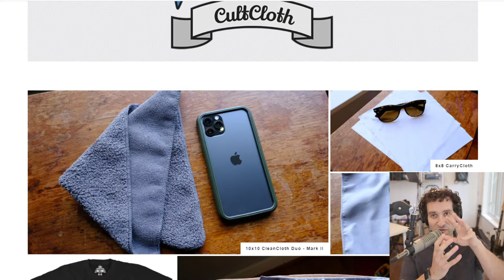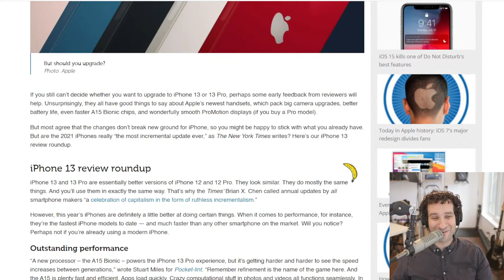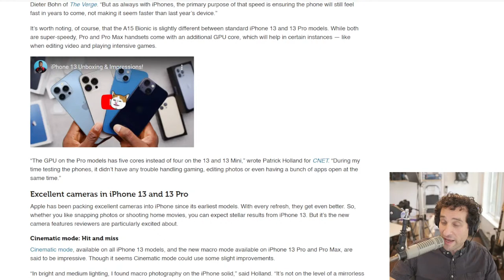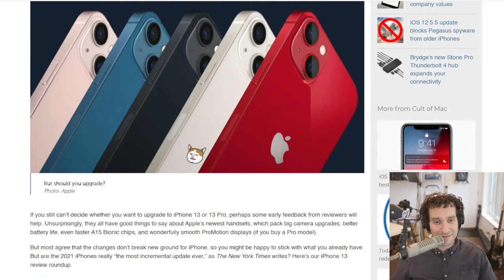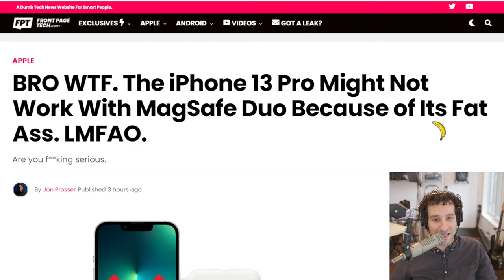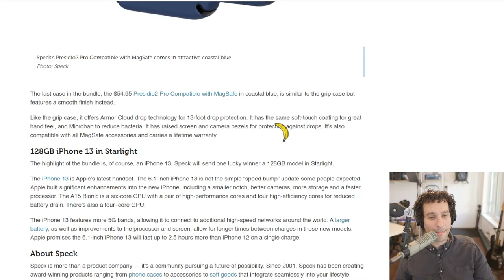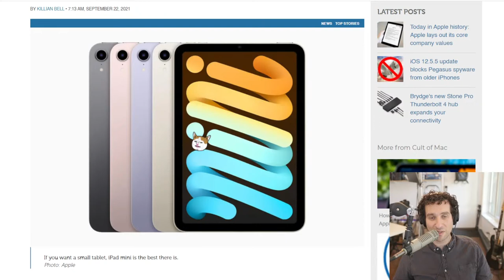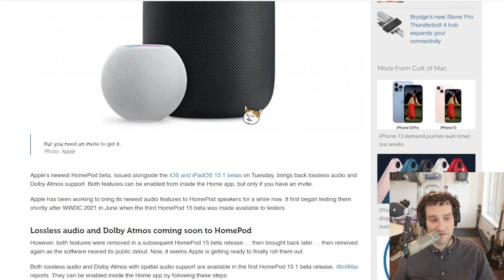iPhone 13 and iPad mini - the good, bad, and ugly (CultCast #511!)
This week: iPhone 13, iPhone 13 Pro, and iPad Mini - the early reviews are in... let's talk about the good, the bad, and the ugly.